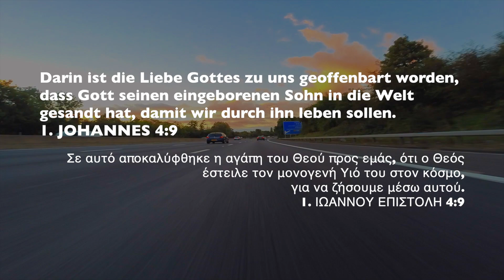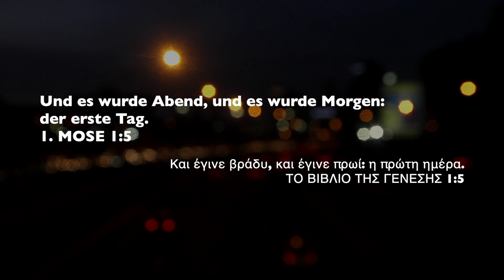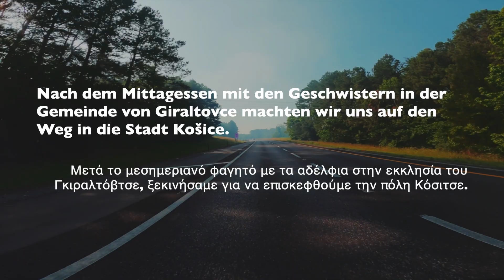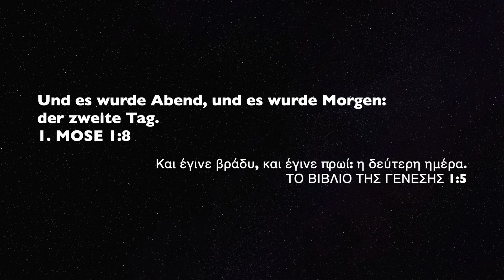REISE IN DIE SLOWAKEI 2024 || ΤΑΞΙΔΙ ΣΤΗ ΣΛΟΒΑΚΙΑ 2024